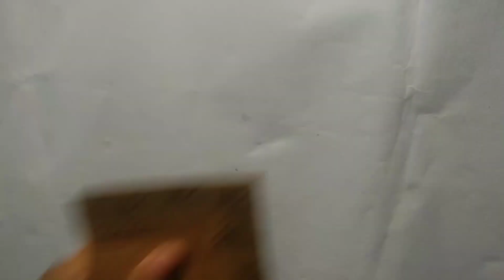Beautiful and super idea Diy flower ||card board Gift for friends, family and anyone